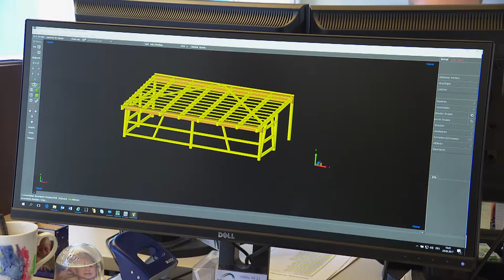Prix SVC Nordschweiz 2017 - Kuratle Group AG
Der Swiss Venture Club (SVC) ist ein unabhängiger, non-profit-orientierter Verein von Unternehmern für Unternehmer mit dem Ziel, KMU als treibende Kraft der Schweizer Wirtschaft zu unterstützen und zu fördern sowie zur Schaffung und der Erhaltung von Arbeitsplätzen in der Schweiz beizutragen. Der SVC schafft in sieben Wirtschaftsregionen Kontakt- und Netzwerkmöglichkeiten für seine über 3‘000 Mitglieder und generiert unternehmerische Impulse für den Wirtschaftsstandort Schweiz. Der SVC bietet neben dem Prix SVC und dem wertvollen Netzwerk speziell auf KMU ausgerichtete Dienstleistungen und Veranstaltungen in verschiedenen Bereichen an.